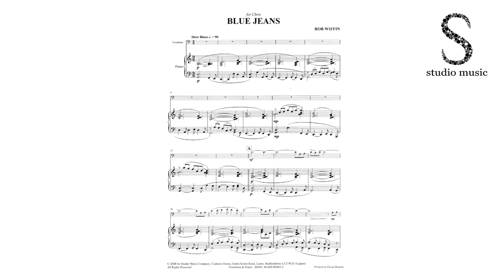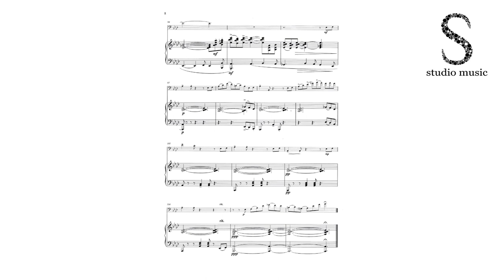Blue Jeans by Rob Wiffin for Trombone Solo with Piano Accompaniment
In 2008 the trombonist, Chris Jeans, was invited to be a featured soloist at a British Trombone Society event. The title 'Blue Jeans' links a blues-style piece with the obvious reference to Chris's surname.